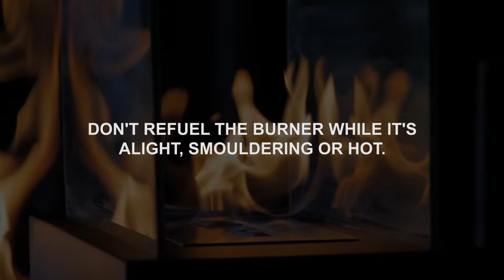Don’t fuel the fire - ethanol burner safety awareness film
Don’t fuel the fire is a safety awareness video created by the Queensland Office of Fair Trading to highlight the risks associated with ethanol burners.